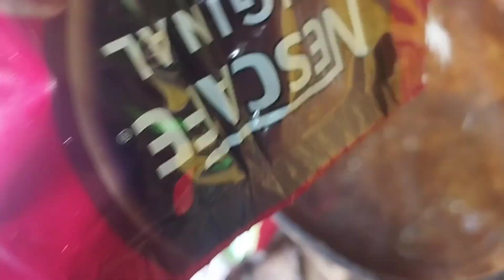part two napakaraming danggit at Angol NASA mababaw Lang sila catch &cook